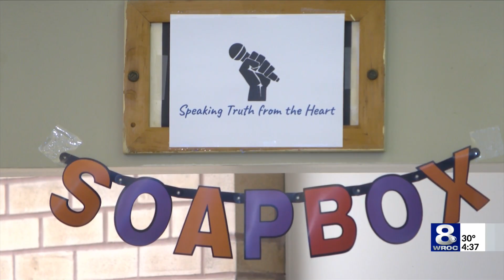Rochester City School District students participate in “Project Soapbox”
Students at Rochester City School District's Northeast College Preparatory High School participated in "Project Soapbox” Thursday.